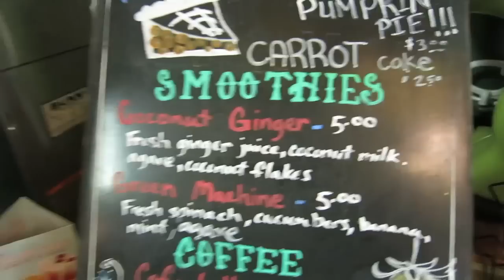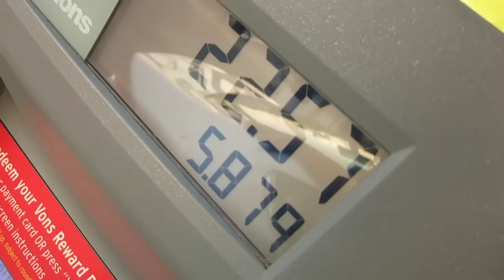Staples In The Head!!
We tried to get John with a powder sprayer and ended up failing completely. The clip in the vlog was us trying to get our executive producer first to test it out. Unfortunately it just wouldn't work! :( Maybe next time John!! haha